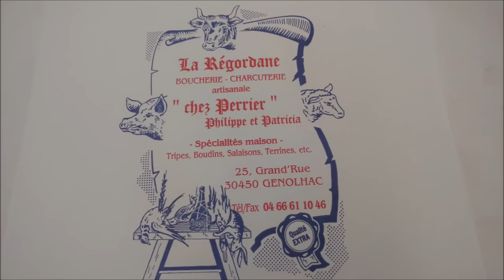Recette Boucherie Charcuterie - Désossage et démontage d'une cuisse de Bœuf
Désossage et démontage d'une cuisse de Bœuf
Anthony Bert pour tous vos produits , matériels , assaisonnements , boyaux etc.